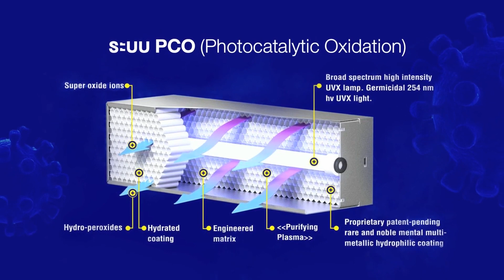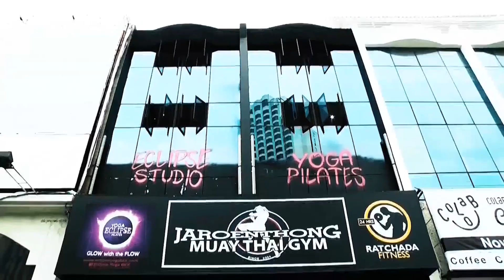เปลี่ยนก่อนป่วย ปี66: EP291 กำหนดกลไกกัญชา ครั้งที่ 2 ตอน 1 [2/4] 220166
ชมย้อนหลัง เปลี่ยนก่อนป่วย ปี66 : EP291 ตอน กำหนดกลไกกัญชา ครั้งที่ 2 ตอนที่ 1
//ออกอากาศ วันที่  อาทิตย์ 22 มกราคม 2566 //

ศูนย์ล้างพิษเพื่อผู้ป่วยมะเร็งและโรคหลอดเลือด
บริการ  ตรวจเลือดหาภูมิแพ้อาหารแฝงและเรื้อรัง+อนุมูลอิสระ+โลหะหนัก+ตรวจความเสี่ยงก่อโรค  ฯลฯ

2.ติดต่อ BIM Clinic(สีลม ซ.9) คลินิกรักษาไมเกรน โรคปวดกล้ามเนื้อ และเรื้อรัง

3.ชมผลิตภัณฑ์ MANNATURE เพื่อคนรักสุขภาพ
คลิก :::